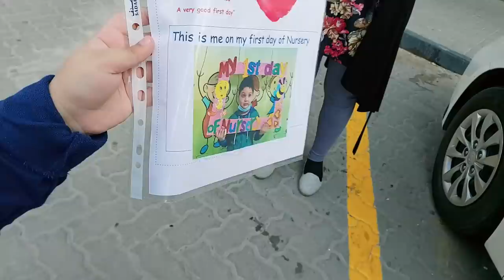Mishu's First day of school - ansu ruk hi nai rahay thay 🥺